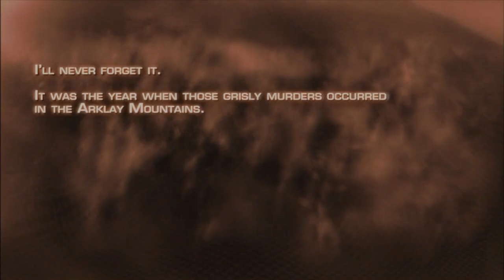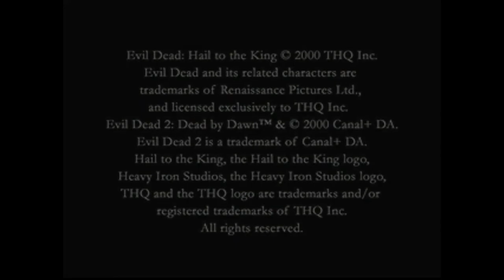Best of SCuprikov 2023